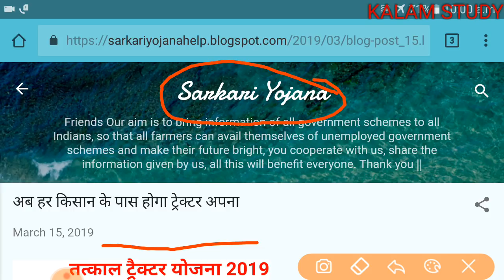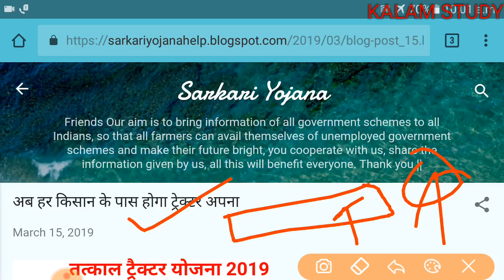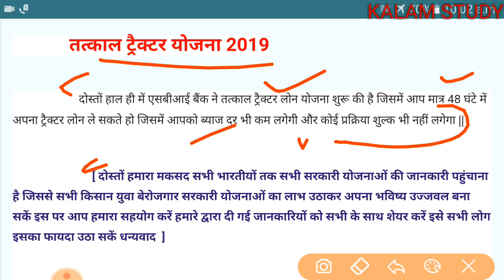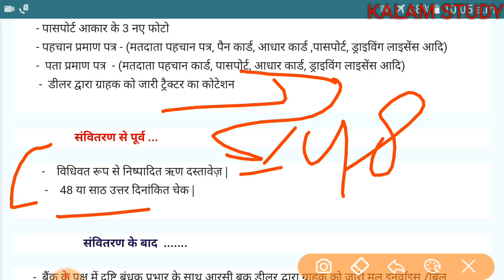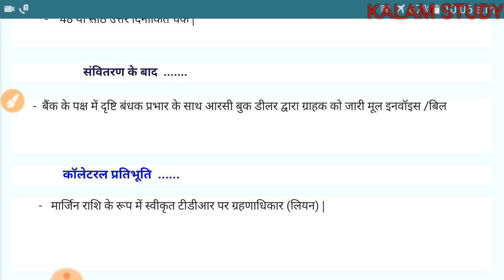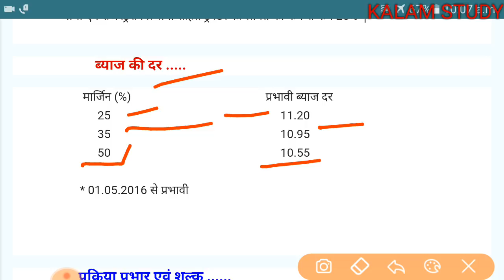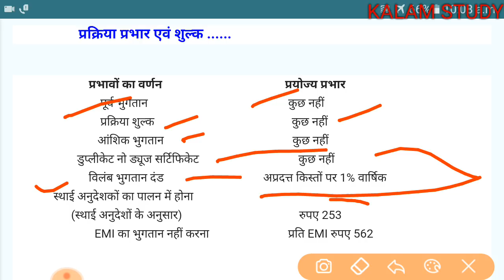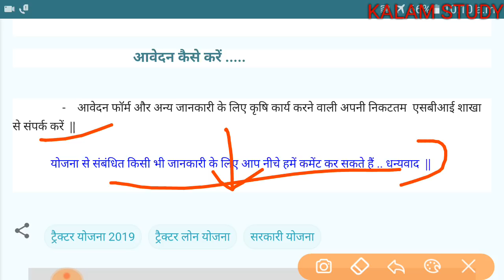किसान ट्रैक्टर योजना 2019 | tactor kisan yojana | कम ब्याज दर || Sarkari yojana help in hindi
किसान ट्रैक्टर योजना 2019 की संपूर्ण जानकारी पढ़े .

दोस्तों हाल ही में एसबीआई बैंक ने तत्काल ट्रैक्टर लोन योजना शुरू की है जिसमें आप मात्र 48 घंटे में अपना ट्रैक्टर लोन ले सकते हो जिसमें आपको ब्याज दर भी कम लगेगी और कोई प्रक्रिया शुल्क भी नहीं लगेगा ||

              [ दोस्तों हमारा मकसद सभी भारतीयों तक सभी सरकारी योजनाओं की जानकारी पहुंचाना है जिससे सभी किसान युवा बेरोजगार सरकारी योजनाओं का लाभ उठाकर अपना भविष्य उज्जवल बना सकें इस पर आप हमारा सहयोग करें हमारे द्वारा दी गई जानकारियों को सभी के साथ शेयर करें इसे सभी लोग इसका फायदा उठा सकें धन्यवाद  ]